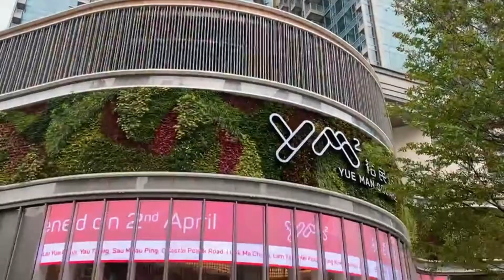260sqm Side Transparent Led Screen IN HONG KONG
260 square meter side transparent led screen in Hong Kong building. Luminatii is professional with indoor and outdoor led transparent screens, P3.9 P7.8 P10.4 is our main model. And we also have a led curtain display with P16 to P31.25, or Led mesh screen more than P31.25.